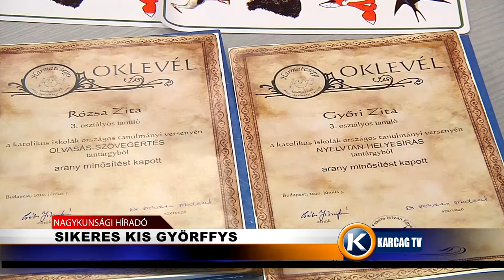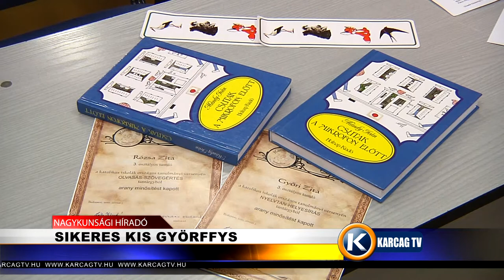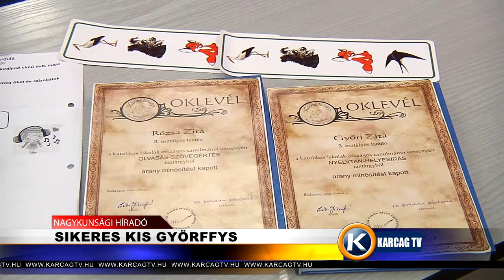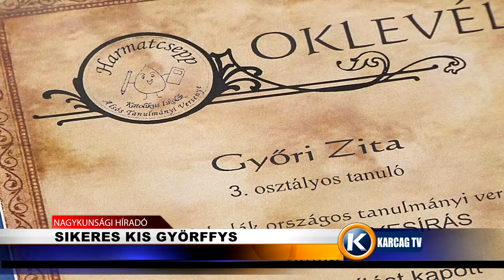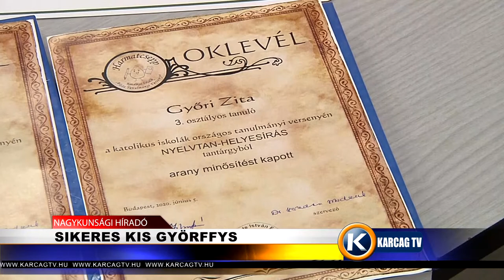Sikeres kis Györffys karcagtv